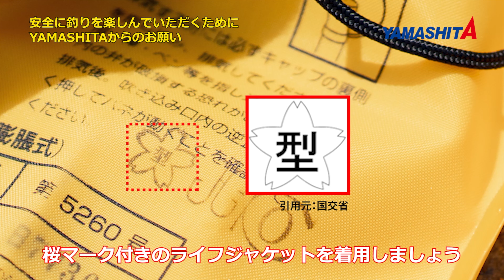初めてのイカメタル入門vol.6 ～デイイカメタルの基礎解説編～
イカメタルをこれから始めてみたいあなたに、イカ釣りのプロ「YAMASHITA山中陽介」が確実に釣るためのイロハを解説。

日中のイカメタルはご存じですか？
明るい時間の実釣のため「体力的に楽」「船酔いしにくい」「釣れるタナが決まっている」
というようなメリットがあります。
手軽にイカメタルを始めてみたいという方にもおすすめです。

vol.6では日中のイカメタルの釣り方を、YAMASHITA 山中陽介が詳しく解説します！

【動画内 紹介アイテム】
・餌木ドロッパー

【YAMASHITA オモリグ用リーダー】
・イカメタルアシストリーダー 4 オモリグ